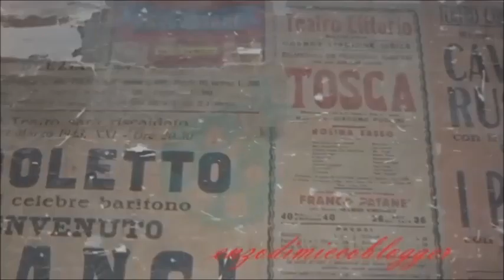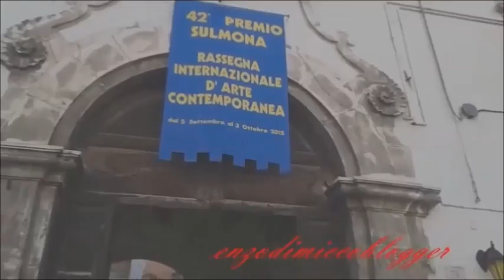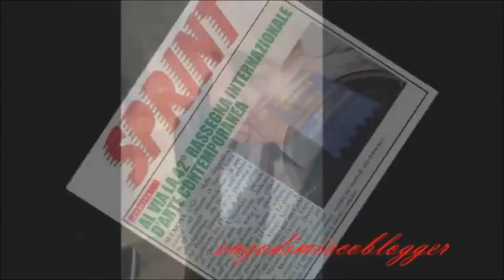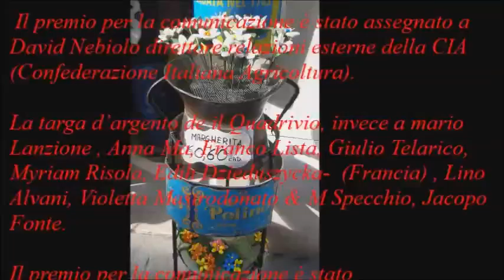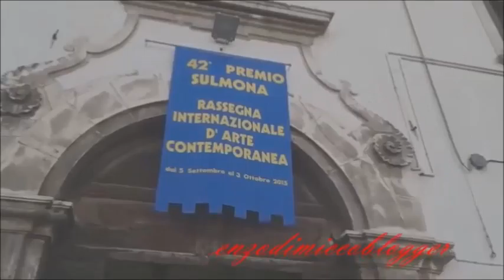SULMONA. INTERVISTA ALL' ARTISTA GAETANO PALLOZZI E ALLA SENATRICE PAOLA PELINO(di Enzo Di Micco)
SULMONA (AQ) - Il monito è chiaro ed è dal sapore amaro: il premio Sulmona rischia di essere cancellato dalla cultura per colpa di una politica insensibile. Lo dice a chiare lettere in questo servizio Gaetano Pallozzi, patron della 42 esima rassegna internazionale d’arte contemporanea, che sottolinea “ la generosità degli artisti partecipanti alla stessa manifestazione i quali si sono autotassati per poter realizzare il Premio”. Chiara la dichiarazione della senatrice della Repubblica, Paola Pelino: "Allontaniamoci dal fare sempre critiche o scaricare sugli altri, colpe che non ne hanno. Noi politici cerchiamo di sostenere queste realtà che hanno sicuramente bisogno delle istituzioni, ma siamo in un momento difficile, per tutti gli italiani e i comuni soprattutto che non godono di ottima salute finanziaria". A rincuorare l’anziano artista , però, è il critico d’arte e suo amico, il professor Vittorio Sgarbi che in una epistola cosi recita: “Ho un’alta considerazione del Premio Sulmona. Ne ho spesso illustrato l’importanza e la necessità che continui a vivere. Per questo m’impegno a potenziare ,per la prossima edizione , il sostegno d’istituzioni e mecenati che ne condividono l’orgoglio, come già quest’anno avevo tentato di fare. In quel momento tornerò a Sulmona nella pienezza della mie funzioni di Presidente efficiente o onorario della giuria, garantendo A Gaetano Pallozzi, non solo la sopravvivenza del Premio, ma anche la sua dignità e la sua autonomia. Lo devo a Sulmona e anche al fondatore del Premio, buon pittore che ha messo tanta vita e passione per promuover le arti e consentire anche a colleghi, nel nome della pittura, di potere avanzare, essere riconosciuti, avere eventualmente successo”. Da parte sua il sindaco di Sulmona Peppino Ranalli, sottolinea la conferma delle tante presenze degli artisti partecipanti e del pubblico intenso. E dice: “Noi tutti del Giunta comunale , e del Consiglio comunale cerchiamo di dare a Sulmona quel rafforzamento della città d’arte e di cultura sul piano internazionale. Inl premio stesso ne è testimonianza”.

Resta, dunque, la volontà di un uomo di 90 anni , anziano ma dalla spirito desideroso di “proseguire nell’organizzazione del Premio, nonostante le difficoltà economiche che da alcuni anni interessano la cultura in generale. La mostra allestita nella Pinacoteca del Polo museale diocesano di Sulmona, realizzata con il Patrocinio della Presidenza del Consiglio dei Ministri, del Senato della Repubblica, della Camera dei Deputati, della Regione Abruzzo e del Comune di Sulmona, ha visto primo in classifica, con (Medaglia del Senato della Repubblica) assegnata all’artista Roberta Buttini di Genova con l’opera “Astrolabio”. Al secondo posto, con l’opera “Invenire” di Lucia Buono (Bari), premiata con la Medaglia della Camera dei Deputati. Per il Premio Sulmona di giornalismo sono stati premiati i Gian Marco Chiocci (direttore del quotidiano “Il Tempo”) e Rosanna Ragusa (direttore di News Mediaset). Il premio per la comunicazione è stato assegnato a David Nebiolo direttore relazioni esterne della CIA (Confederazione Italiana Agricoltura). La targa d’argento de il Quadrivio, invece a mario Lanzione , Anna Ma, Franco Lista, Giulio Telarico, Myriam Risola, Edih Dzieduszycka- (Francia) , Lino Alvani, Violetta Mastrodonato & M Specchio, Jacopo Fonte.